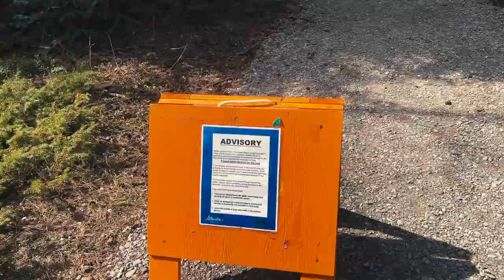I HATE Hiking, but he loves it | Vanlife in the Canadian Rockies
Today, Bekah and Joel take you on a camping vanlife adventure to the Canadian Rockies in their van Popple. Being a figure artist, Bekah has struggled with landscape painting in the past and has decided that it is high time to update her skills with a hike up a mountain and a plein-air painting at the top.